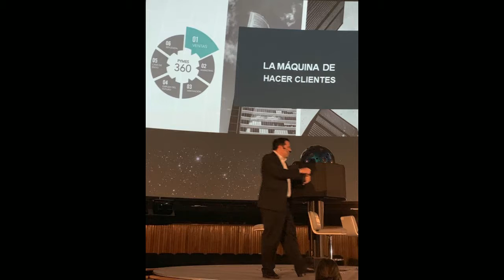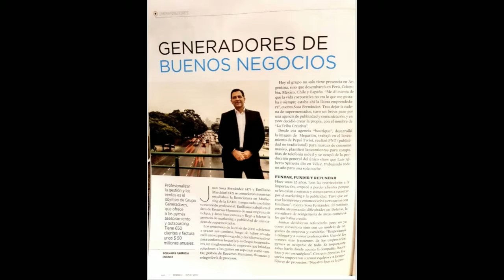GENERADORES TV con Juan Sosa Ferandez 25-6-2019